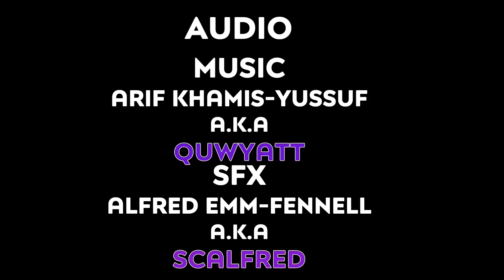NumberFanagram - Dear Universe instrumental but pitched down to sound like its 2021 counterpart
If you're new here, please read my channel's "About" page.